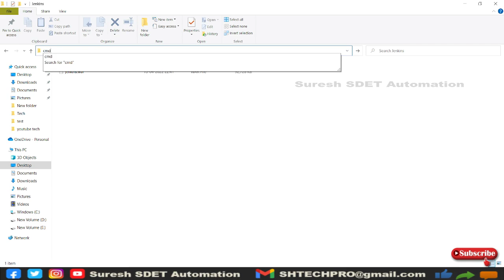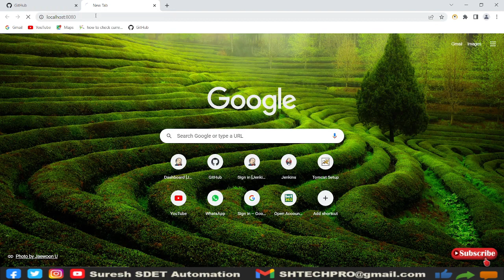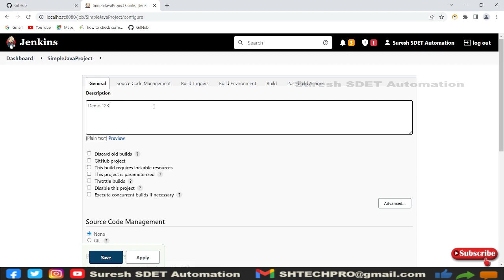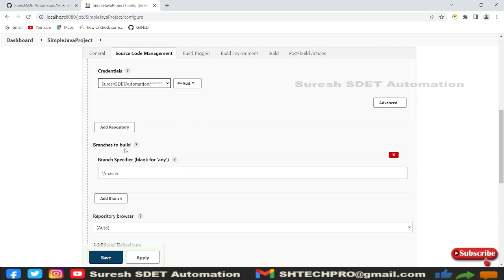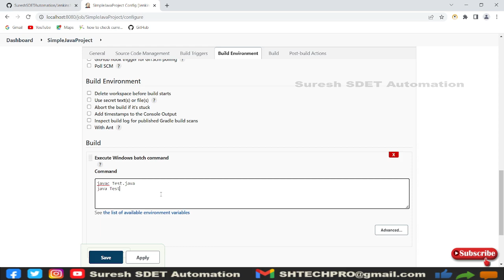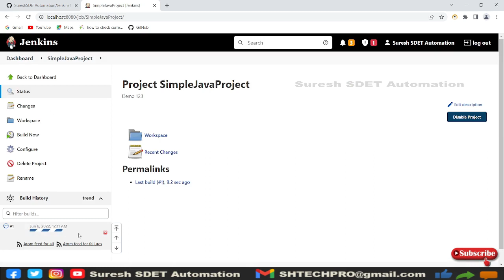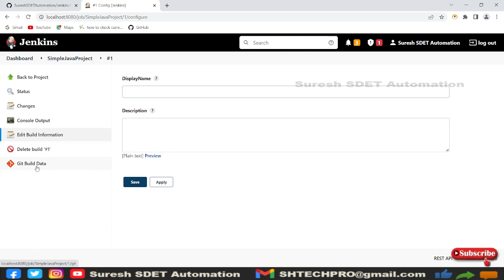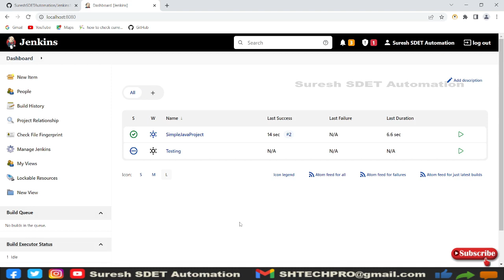#4 Jenkins Tutorial for Beginners | How to Create Job in Jenkins Server and Execute Job